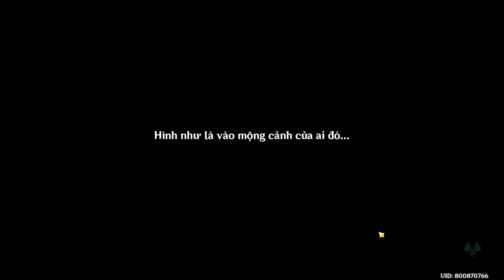Genshin Impact 3.0 - Aranyaka chương 2 - Giai điệu mở ra lối mòn của muôn thú - Thành tựu mới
Genshin Impact 3.0 - Aranyaka chương 2 - Giai điệu mở ra lối mòn của muôn thú - Thành tựu mới "Quy tắc số 3"